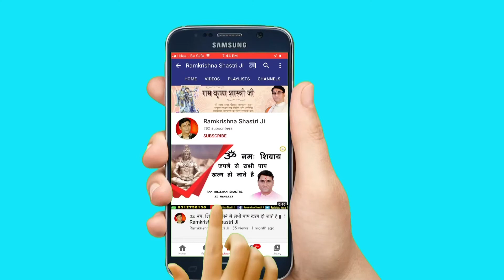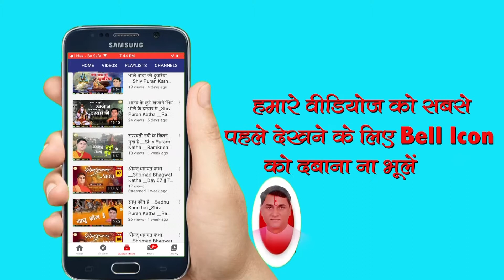भोले बाबा के हिट भजन - Shiv Bhole Jai Parvati Ramkrishna Shastri